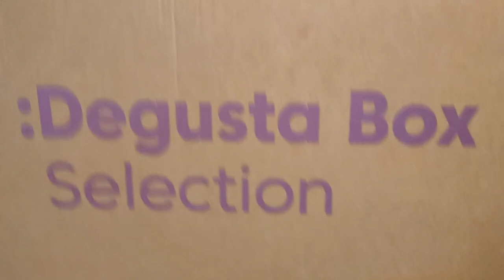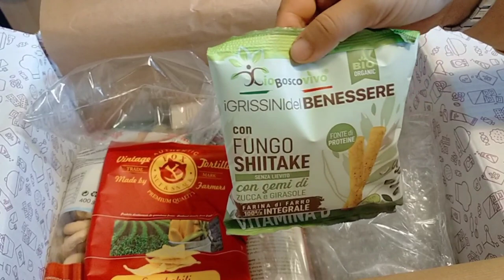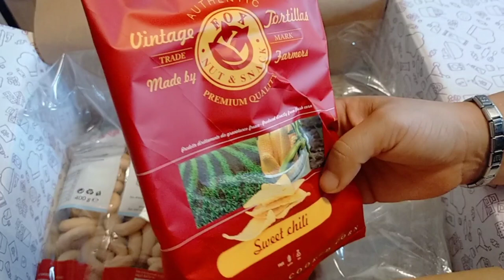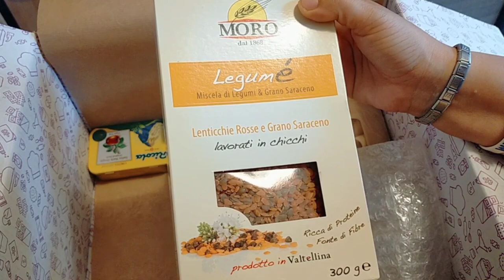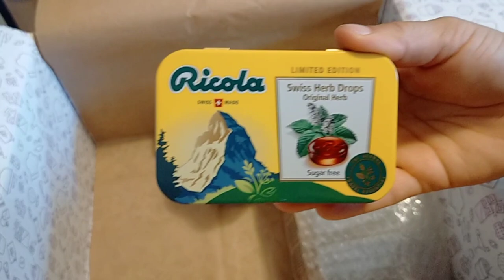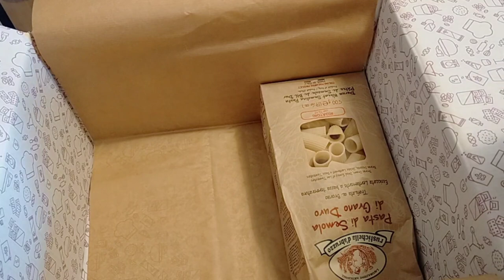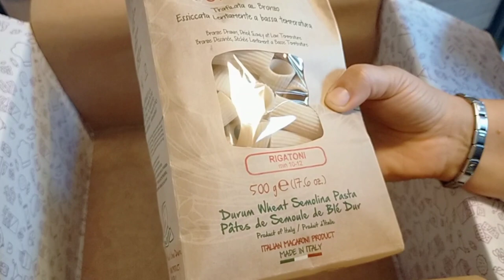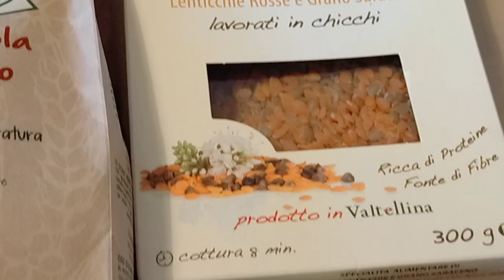📦DEGUSTABOX SELECTION 📦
Ciaoooooooo e benvenuti in questo nuovo video e in questo nuovo format 😊 ho riattivato l'abbonamento Degustabox e ho deciso di condividere con voi quello che trovo 😊 non è una collaborazione ma saranno pagate interamente da noi 😊 vi lascio il link per il sito nel caso foste interessati 😊 fatemi sapere se vi piace 😊